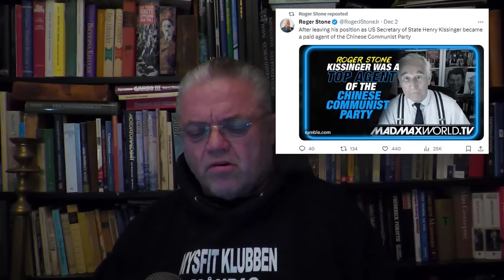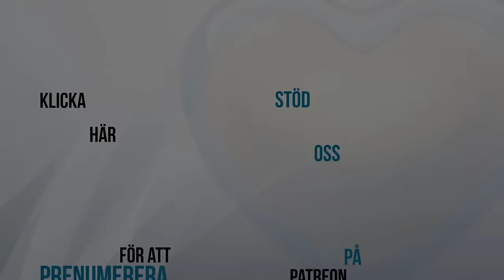Världsomvälvande Nederlag - Carl Norberg 2023-12-04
Vita huset varnar: Stöd till Ukraina tar slut vid nyår

Finansieringen för att stötta Ukraina i kriget mot Ryssland tar slut vid årsskiftet, varnar Vita huset som uppmanar kongressen att agera. Det rapporterar Financial Times.

”Om inte kongressen agerar så kommer det vid årsskiftet inte längre att finnas resurser nog att anskaffa mer vapen och utrustning åt Ukraina”, skriver Vita husets budgetchef Shalanda Young i ett brev till ledande företrädare för både Republikanerna och Demokraterna.

”Vi har slut på pengar och nästan slut på tid”, skriver hon vidare.

Republikanerna motsätter sig president Joe Bidens omfattande stöd till Ukraina. Biden anser att det behövs 106 miljarder dollar i akut finansiering av insatser i Ukraina, Israel och Asien,

Vi närmar oss final!

Stöd oss:
SWISH: 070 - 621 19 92 (mottagare Sofia S)